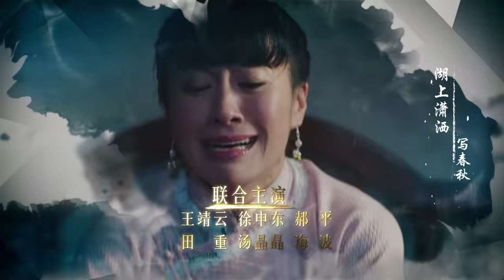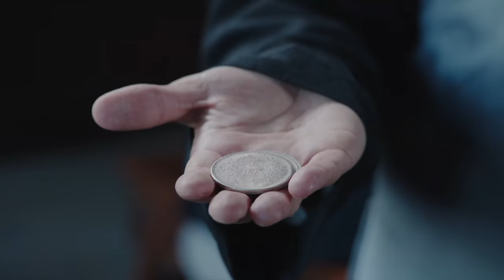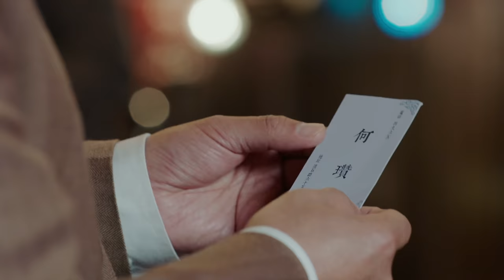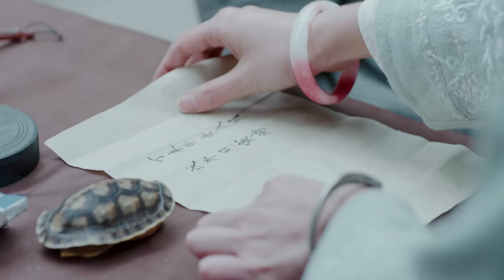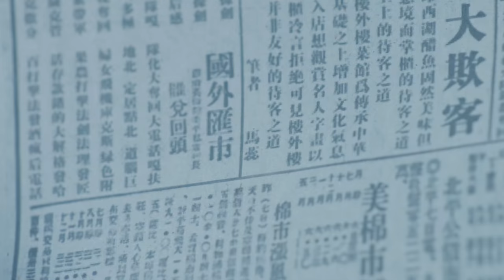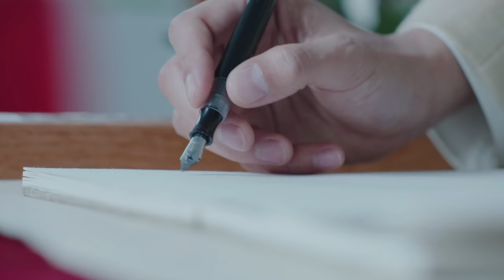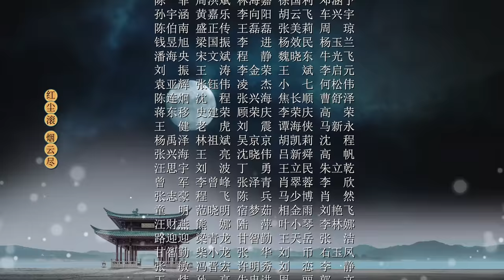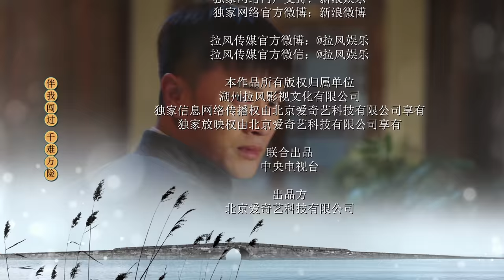《楼外楼》第21集：家柱欲纳秋水为妾｜张铎 秦海璐 叶璇 蒋毅 奚美娟 丁勇岱 EP21【捷成华视偶像剧场】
《楼外楼》
导演：苏舟
主演：张铎、秦海璐、叶璇、蒋毅、奚美娟、丁勇岱
集数：36集

剧情简介：
　　《楼外楼》改编自闻名中外的餐饮名楼“楼外楼”的发展故事，主要以楼外楼的历史变迁为故事主线，浓墨重彩地描述了“楼外楼”当家人洪家宝、洪家柱兄弟二人在军阀混战、北伐战争到抗日战争二十多年的乱世之际，持守忠义诚信的商道，面对军阀、恶棍欺凌，面对剧烈诡谲的商场竞争，以独特的经营智慧在凶险的社会夹缝中惨淡经营，乃至发展壮大的经历。